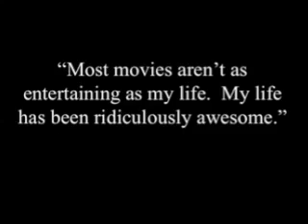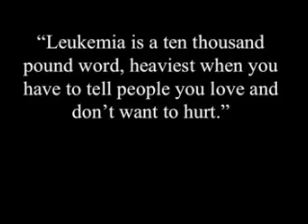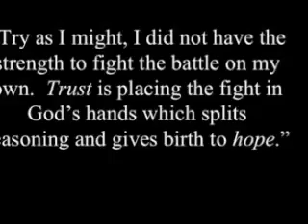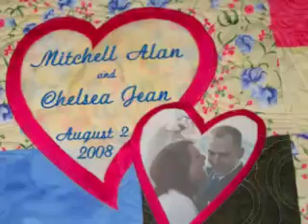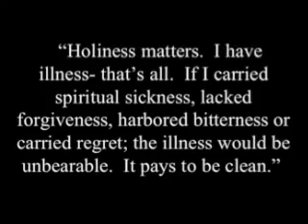Mitch Thomas Slideshow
This collection of pictures & quotes from Mitch's Journal was part of his Memorial Service, Sept 27, 2008